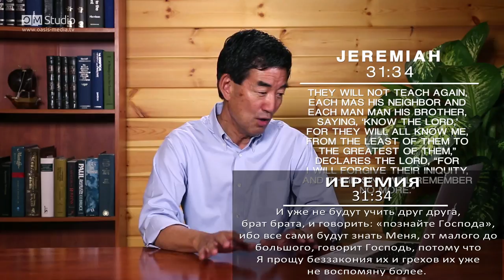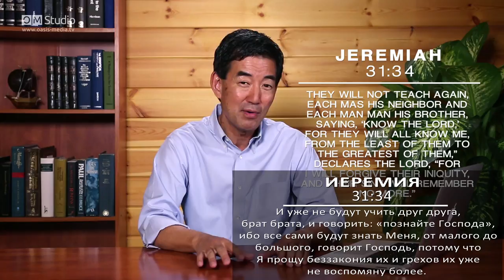Царство Божье //Изучая Божьи пути. Часть 8 (Питер Цукахира)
Закон Духа, в чем он?

Иеремия 31: 33-34.